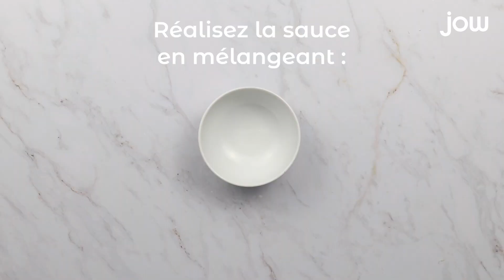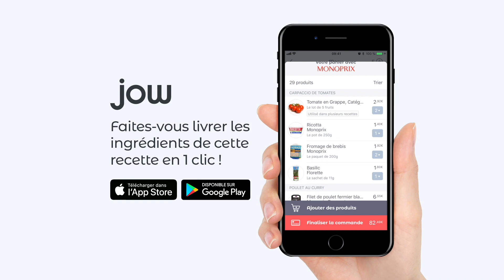Recette de salade à la patate douce : La "salade paysanne"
La parfaite combinaison de vitamines et minéraux dans un plat léger et savoureux relevé avec une petite touche de moutarde.

Recette de salade à la Patate douce : salade frisée, lardons, yaourt, moutarde à l'ancienne